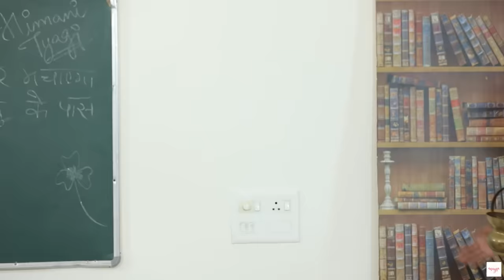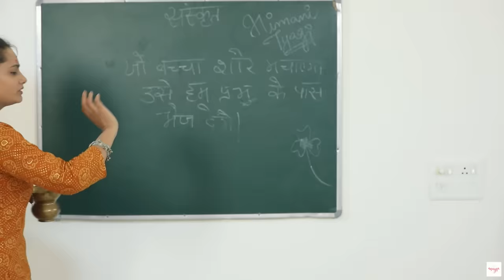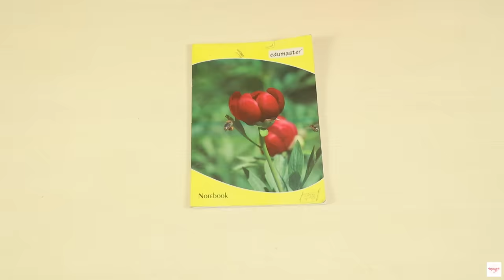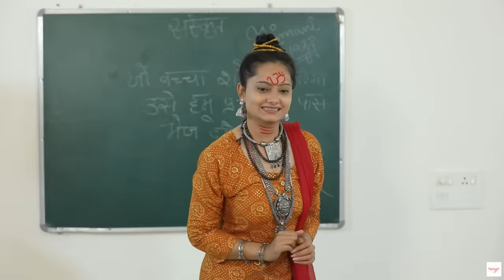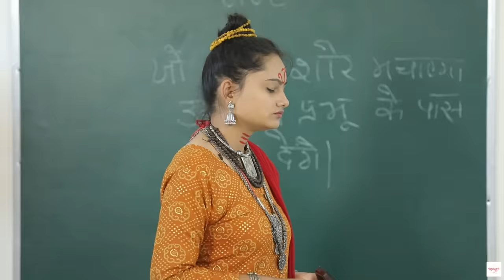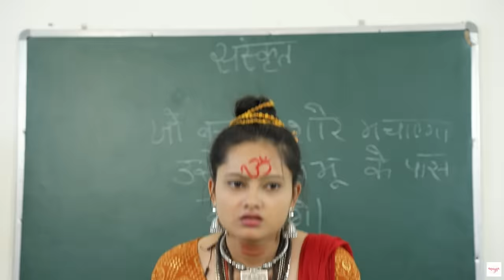Teenagers SCHOOL Hacks (Ep 1) - Rich vs Normal | Anaysa Beauty School Series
Middle Class aur Rich Class ki jung to purani hai aur hum lagane jaa rhe hai is jung ki talwar me dhaar to kya aap bhi aaoge hamare sath?

CREDITS:
Creative Head: Shruti Anand
Operations Head: Rohit Rastogi
Executive Director: Vikram Choudhary
Scriptwriter & Assistant Director: Bharti Singh
DOP: Dinesh Kumar
Cameraman: Premjeet
Assistant Cameraman: Sonu Gupta
Lead Editor: Shubham Raj Verma
Editors: Tushar
Lead Actors: Bharti Singh, Jeetusri,Sapna Bhati,Malika Trehan
Supporting actor: Himani Tyagi
Makeup Artist: Asha
Support Staff : Ujagar, Danish

~ XoXo
~ Anaysa
ABOUT ANAYSA:
Discover the best styling hacks, makeup hacks, beauty hacks, safety hacks, lifehacks, photography hacks, DIY projects & DIY activities, tutorials, How-To Videos, Handcrafted items, phone photography hacks and all other brilliant ideas that are tried and tested, with a punch of comedy to keep you entertained. On Anaysa, our two witty girls, Bharti & Jeetu share with you some fun challenges, dares & do experiments as well as all types of 5-minute hacks & do fashion hauls & beauty hauls while reviewing fashion & beauty products. Anaysa keeps you entertained all the way. If you love binge-watching girl hacks & lifestyle hacks in general, then you won't be able to stop binge-watching our videos either. Not only that, Bharti & Jeetu also do some dares and test the most viral hacks that are trending on the internet so you don't have to. Save your time, efforts & money by watching our tried & tested hack videos, learn the latest fashion, beauty & makeup trend videos, lifestyle hacks, hair care tips & tricks in listicle format videos with a high dose of comedy & entertainment, on every Friday 5:30 PM.